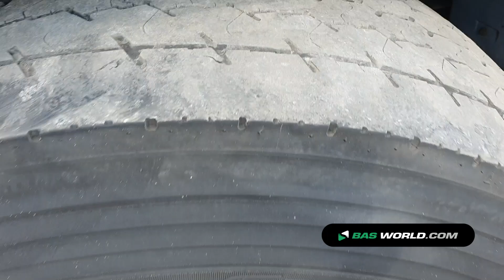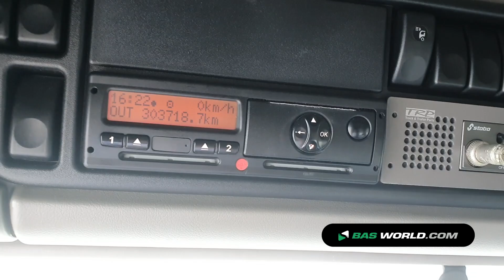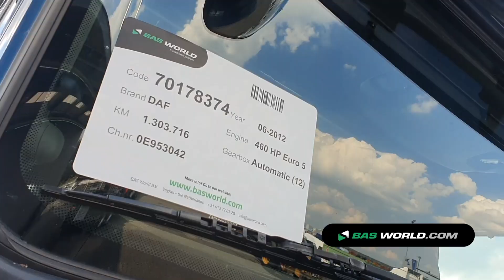70178374 DAF XF